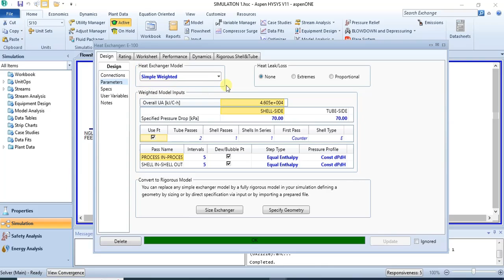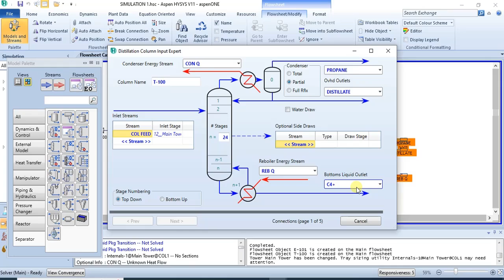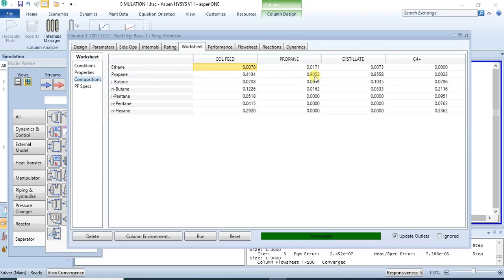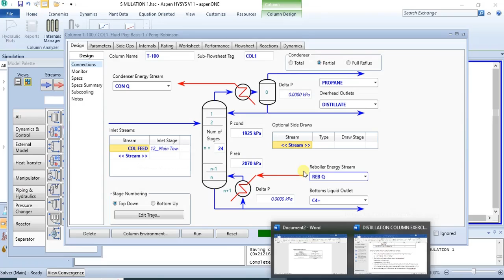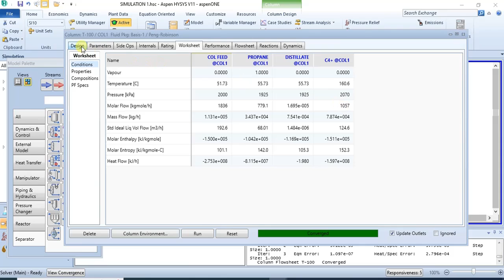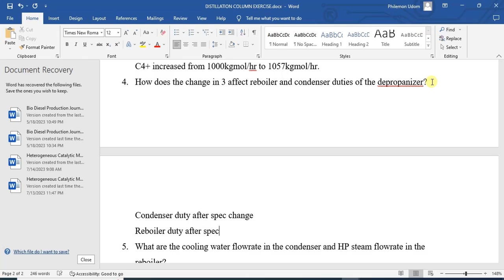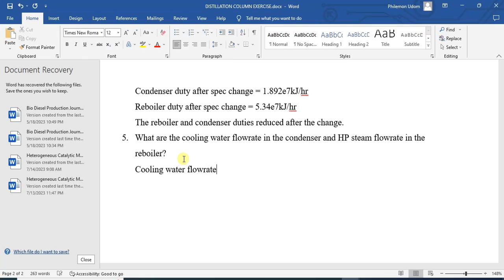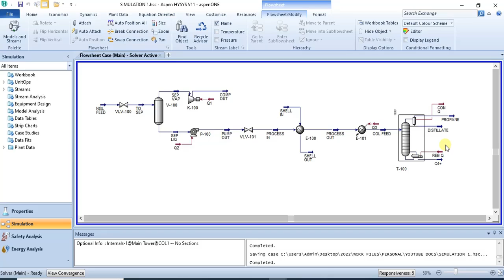How to model Distillation Columns in Aspen Hysys II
This video is a guide on how to model distillation column. Here you would learn how to:

1) Interpret column results.

2) How to add new specifications to a column.